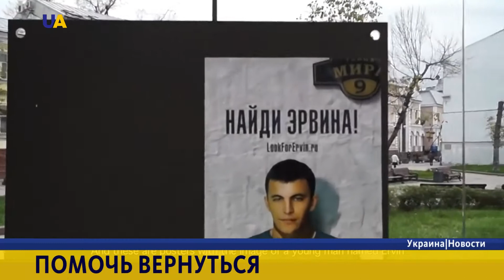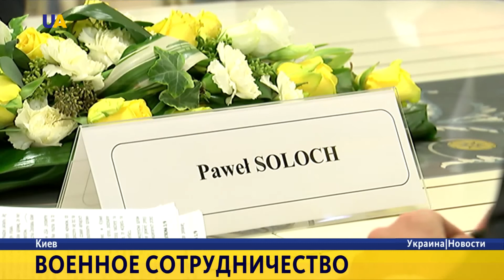Новости. 14:00 за 11 октября 2016 года